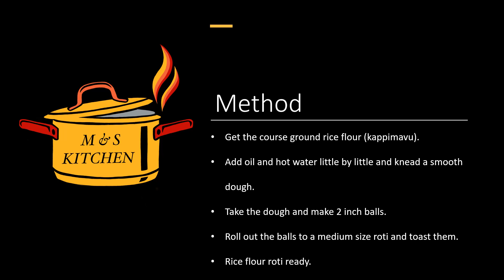Rice flour Roti